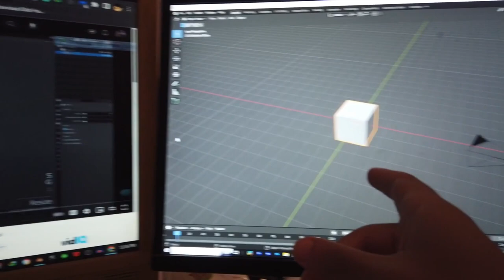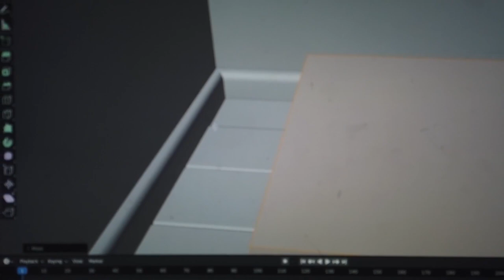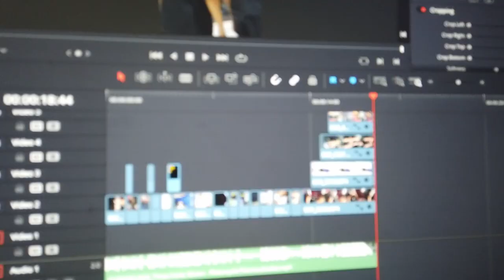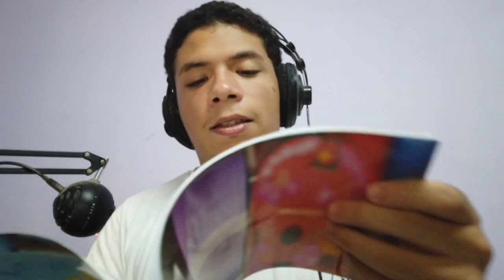VLOG #4 - Perfect Routine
اكيد في حياتك عدي عليك الشغف اتجاة انك تتعلم حاجة جديدة تساعدك في حياتك او لمجرد اهتمامك بيها, و كان نفسك انك تتعلم الشيء دة ولكن فوضي الحياة بعدتك عن مبتغاك.

الفيديو دا بعرض فية تجربتي, اية اللي هيحصل لو حاولت اعمل كل الحاجات اللي كان نفسي اتعلمها و اضيفها في حياتي؟!